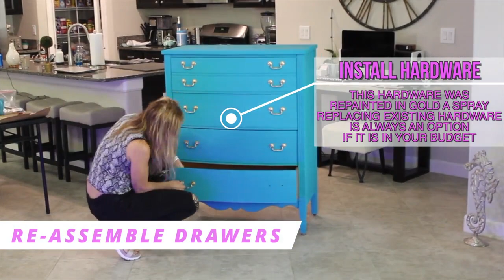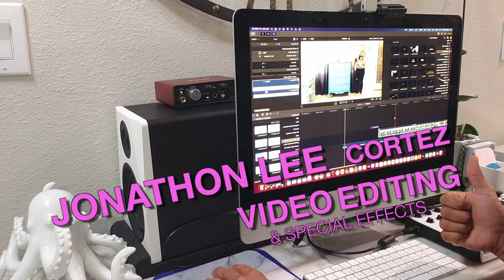NTS CUSTOM VINTAGE - NOT TOO SHABBY - PAINTING WITH NOEL- Episode 1 - Refurbishing Chest Of Drawers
This video shows the process of updating and refinishing an antique chest of drawers from start to finish.

Not Too Shabby Custom Vintage Finds LLC
is currently run out of Brandon FL